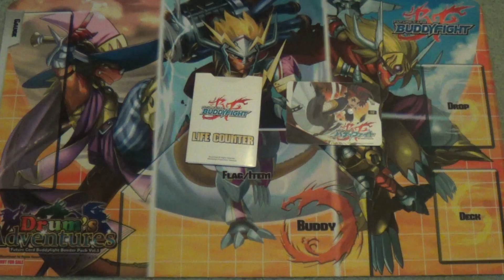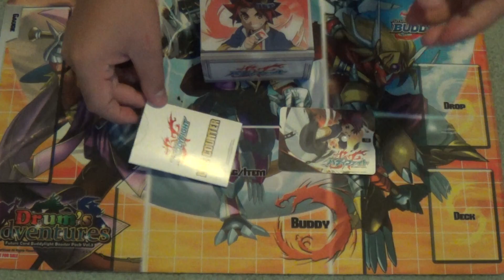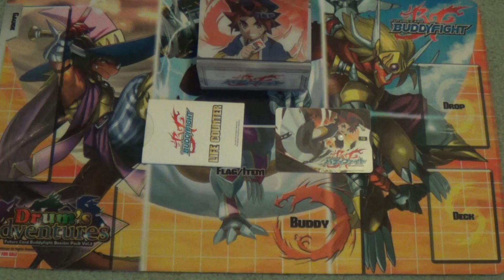Fall Special announcement!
Here Joey announces the beginning of a new series!